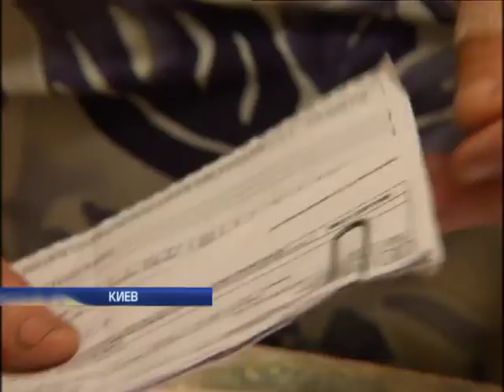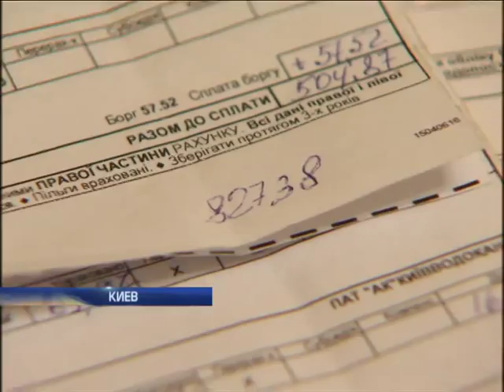У украинцев отбирают пенсии из-за нового налога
О правительственных реформах. А точнее, новом пенсионном налоге для работающих пенсионеров. Кто стал его заложником и почему? Подробнее расскажет корреспондент Елена Митясова.